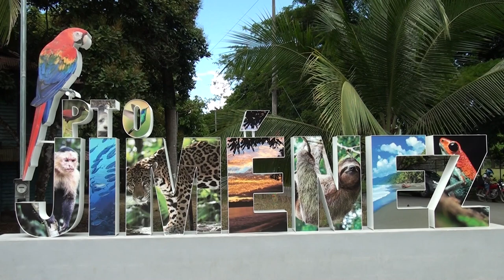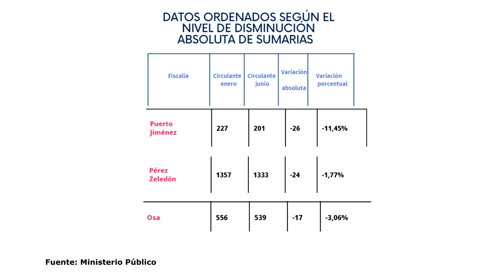Tres fiscalías de la zona sur bajaron la cantidad de causas pendientes en el primer semestre de 2023